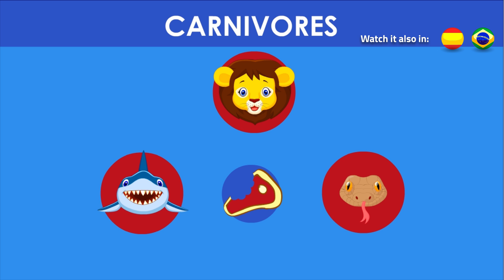What is the Food Chain? | Kids Videos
Learn what is the food chain, carnivores, herbivores and omnivores with Natt and Jaime!

The food chain (or trophic chain) is a set of feeding relationships among several producing organisms, consumers and decomposers. The balance of the food chain is that ecosystem energy flows and matter is recycled through different organisms.
The food chain is the energetic relationship between individuals and biotic organisms.

Welcome to Creators365, where emotion is learning to create. Here you will find the most important content for school subjects: Math, Social Sciences, Natural Sciences and Language.
The funniest learning social network in the world!